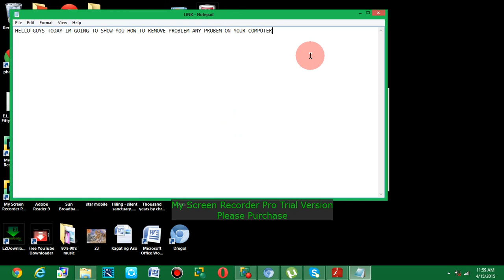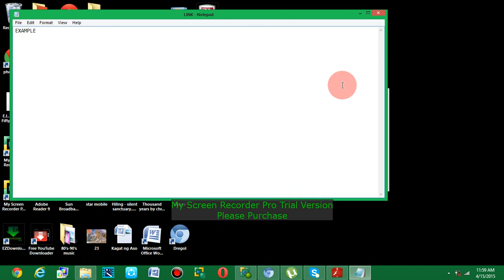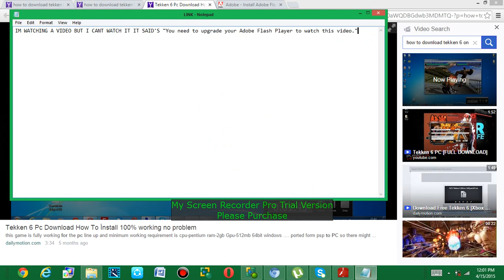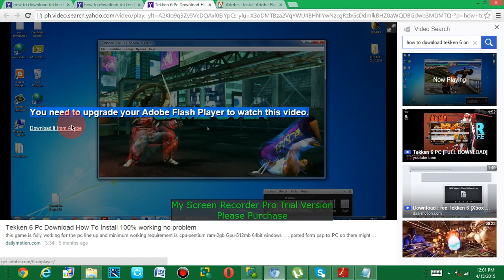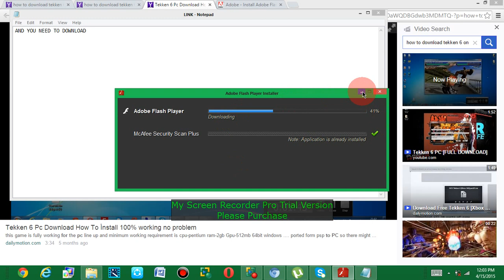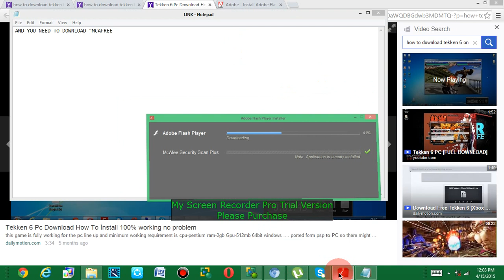how to remove error videos on any computer,games and others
this is the remover of the errors that you want watch or play and others.find out what app is this